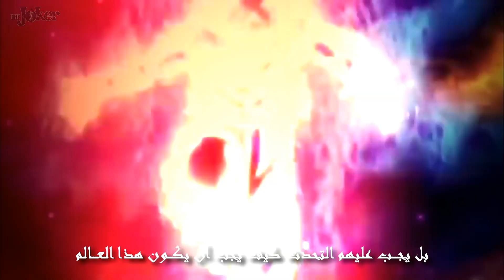[Amv-Asmv]~من أجل مستقبلنا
Anime :

Fate stay
Tokyo ghoul re
Buko ni hero academia
Fairy tail dragon cry
Fairy tail
Naruto shippuden
Zankyo no terror
Fullmetal alchemist
Attack on titan
One piece